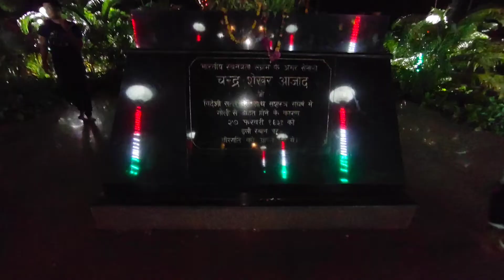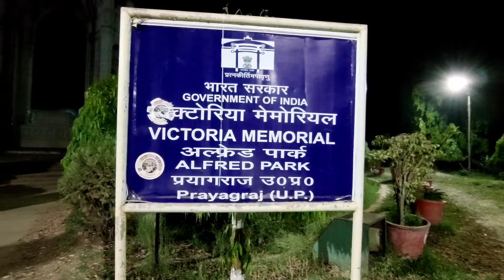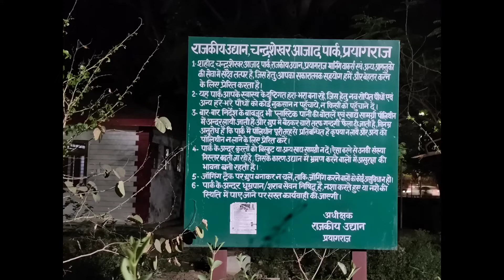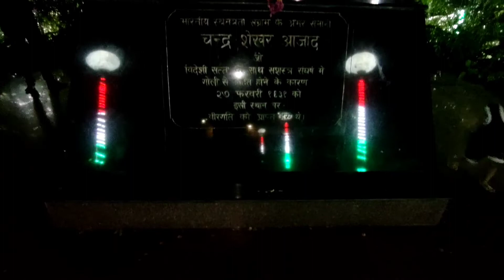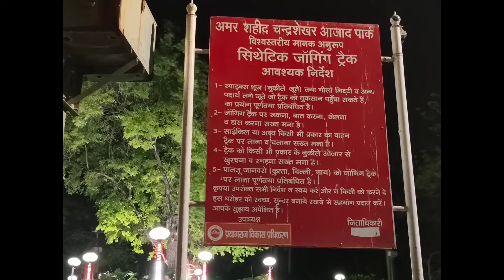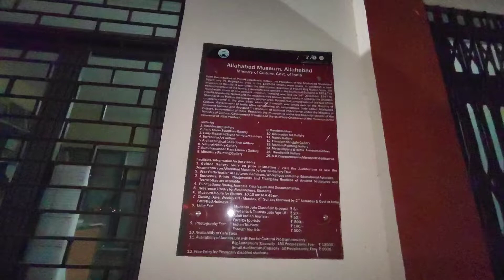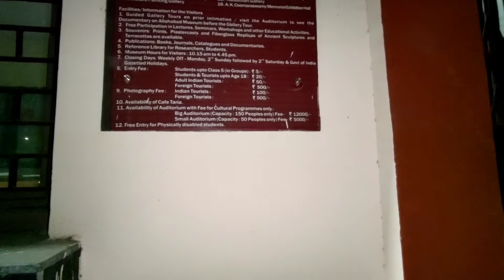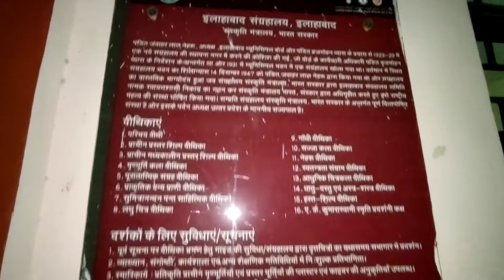Chandrashekhar Azad Death Place 🙏🏻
Chandrashekhar Azad Park (also known by its former name Alfred Park, and Company Bagh during the Company Raj) is a public park in Prayagraj, Uttar Pradesh, India. Built in 1870 to mark Prince Alfred's visit to the city, with an area of 133 acres, it is the biggest park in Prayagraj.
It was renamed by the Uttar Pradesh Government after freedom fighter Chandra Shekhar Azad, who sacrificed his life here, during the Indian independence struggle in 1931.